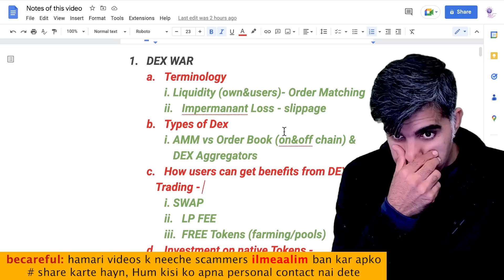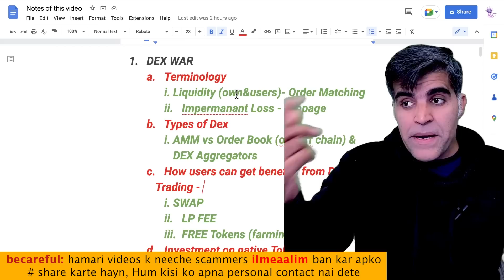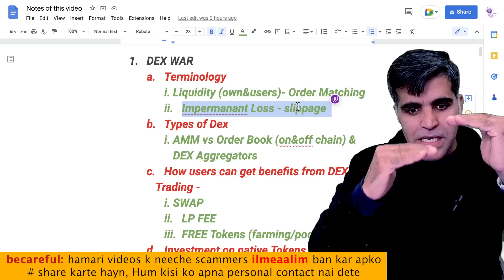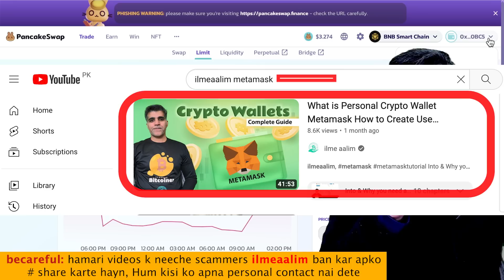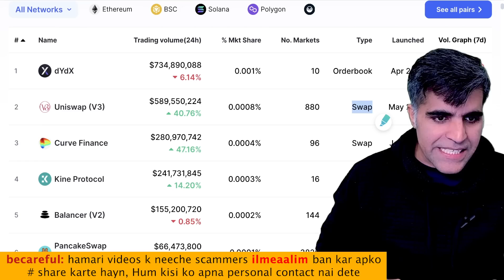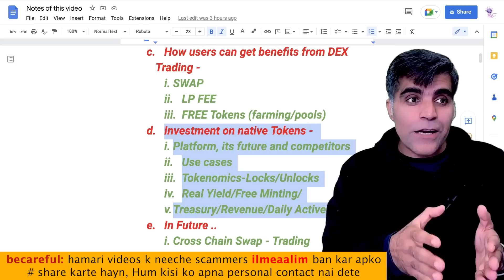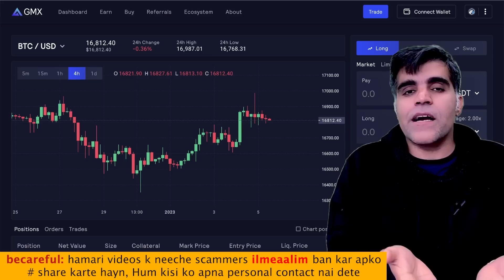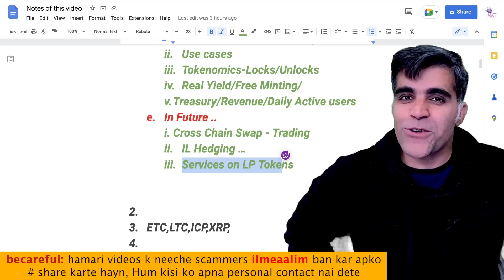Decentralized Crypto Exchanges Explained in Hindi | How Does Crypto DEXs Work? | Part-1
Intro 00:00
What are crypto exchange platforms? Benefits and risks of CEXs, DEXs & OTC? Decentralized Exchanges kia hoti hayn? 00:46
Terminology used in crypto exchanges like Liquidity, Order Matching, 05:05
Terminology Impermanent loss, Slippage, Market Depth 08:00
On Chain Order Book vs Off Chain Order Book Dexes 16:50
Dex Aggregators explained 20:00
How to earn from Decentralised Exchanges 21:10
How to earn from DEX as an investor. Which DEX is best for the investment point of view 24:38
Future outlook for Crypto DEXs 32:05

This is the 1st part of my Crypto DEXs related course. In this video I've talked about the DEX war within crypto industry. Why crypto investors are liking crypto decentralised exchanges over centralised exchanges. Different Terminology used in crypto exchanges i.e. Liquidity, Order Matching, Impermanent Loss, Slippage & Market Depth. In this video I've also explained different types of crypto DEX and at the end I've discussed in details about how you can earn from these crypto decentralised exchanges as a Trader and as an investor. Hope you'll like this video.